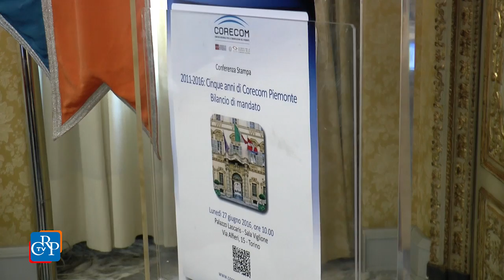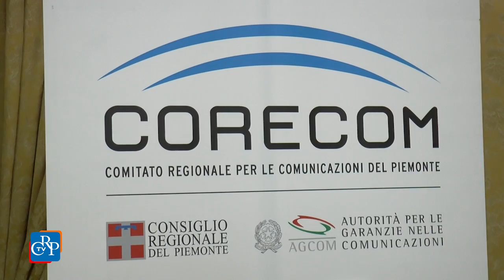Cinque anni di Corecom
Nell’arco di cinque anni, alcune migliaia di cittadini e aziende piemontesi hanno fatto ricorso all’assistenza del Corecom, per vertenze con gli operatori telefonici, ottenendo rimborsi per circa 10 milioni di euro. Il Comitato regionale per le comunicazioni del Piemonte ha presentatola sintesi dei risultati più significativi dell’attività svolta nei cinque anni del proprio mandato, che si concluderà fra poche settimane.
[segue Dario, intervista a: Bruno Geraci, presidente Corecom, e Sergio Scamuzzi, Università degli Studi di Torino]